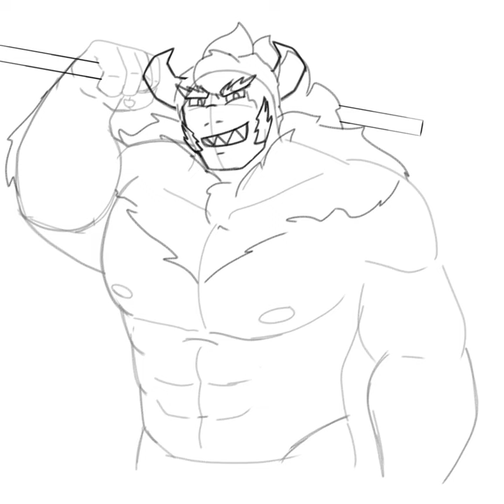TNT Fanart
Apps use:

Ibis paint 🎨🎨